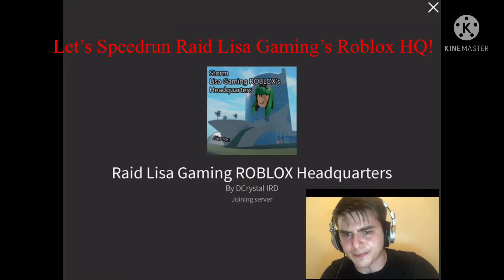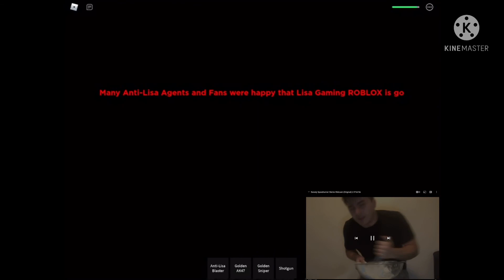Let’s Speedrun Raid Lisa Gaming’s Roblox HQ